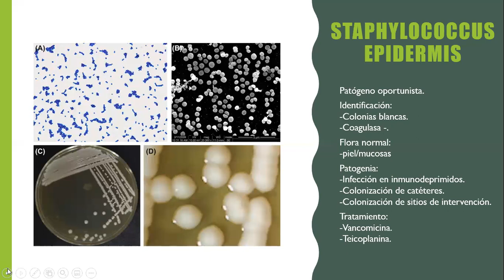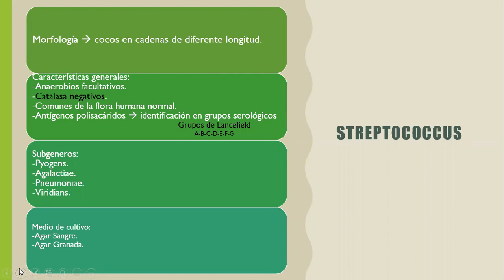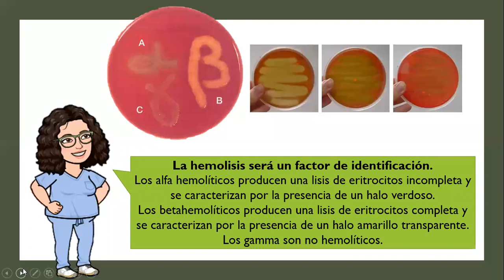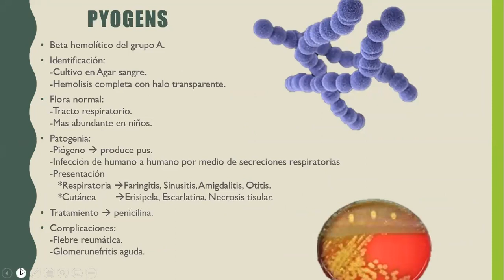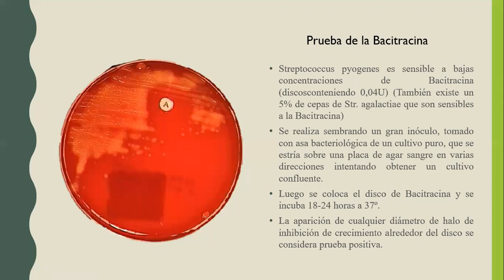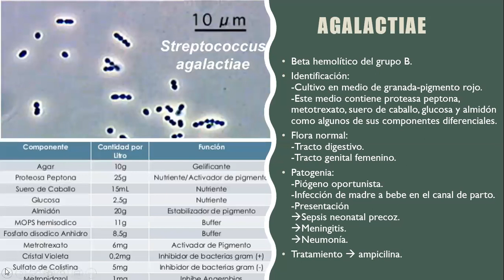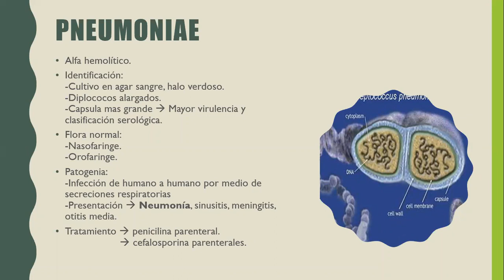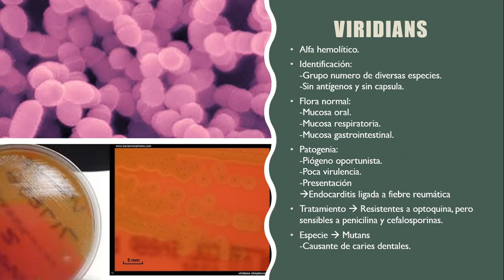Bacteriologia Clase 27/05 Cocos Positivos pt2